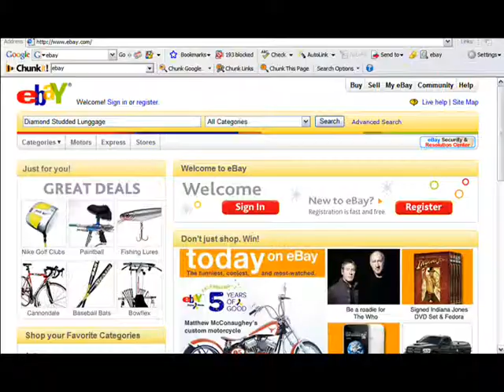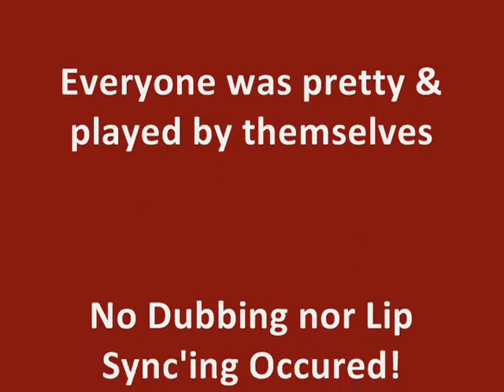Libraries Are the Place to Be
Parody of Green Acres sitcom song advertising East Campus Library, Pima Community College.